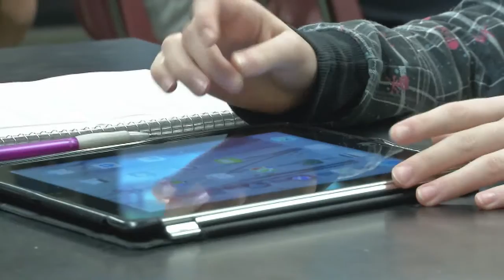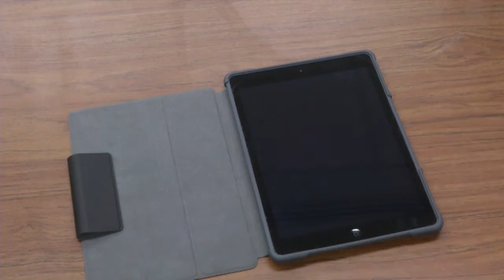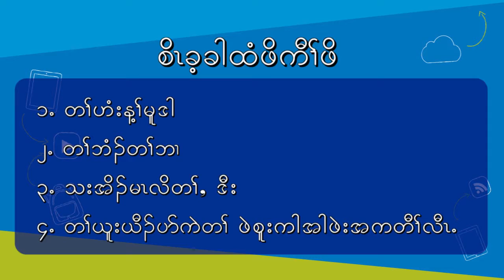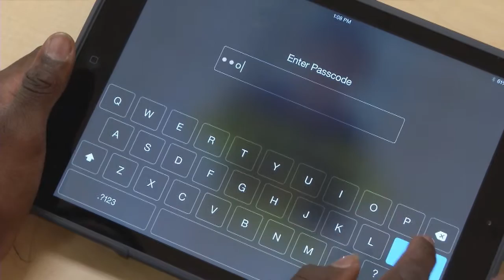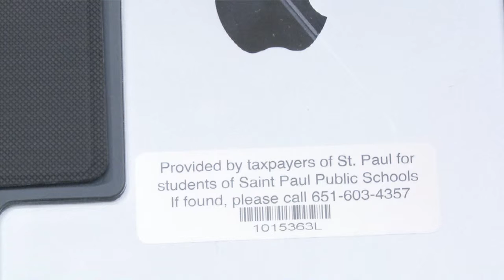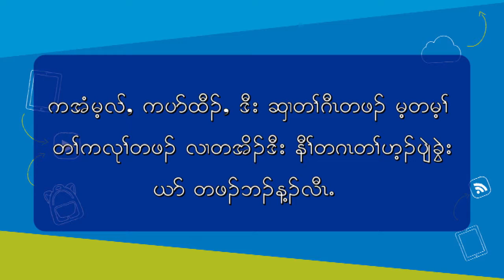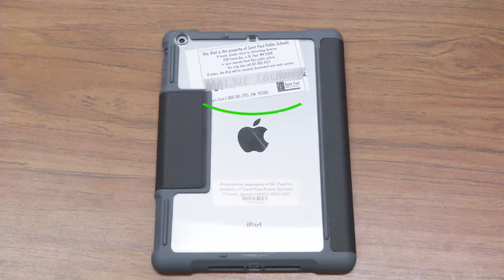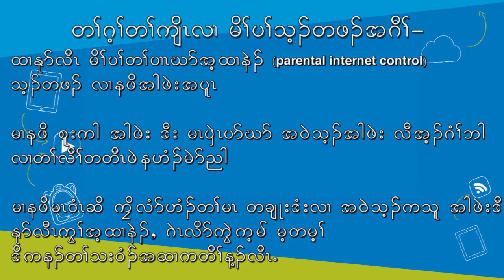iPad Student Care and Expectations - Karen 2015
iPad Student Care and Expectations - Karen.